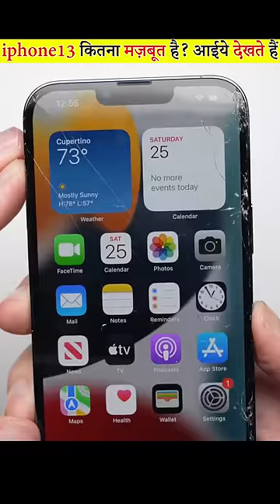iPhone 13 कितना मज़बूत है?आईए देखते है। iPhone13 Drop test | iPhone13 Hammer test| iPhone13 Car test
Here We have iPhone 13 Drop test, Hammer test, and Car test. Watch this video to see how solid iPhone13 is.